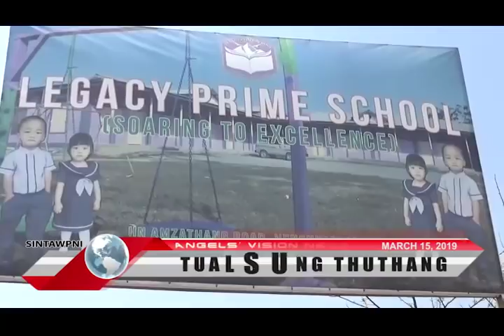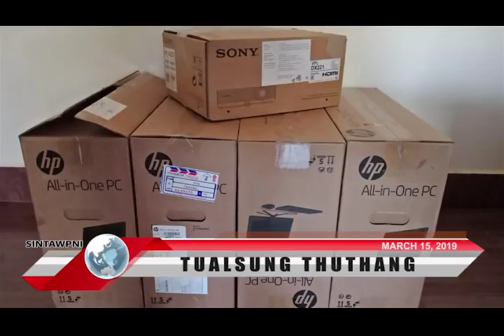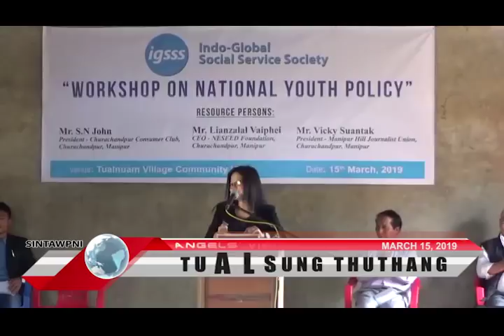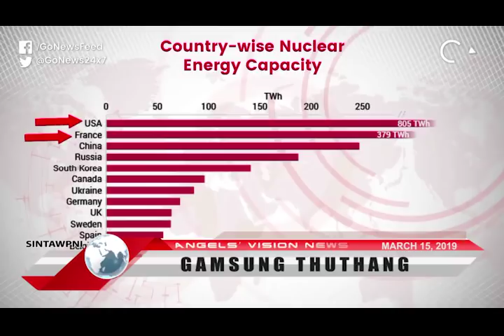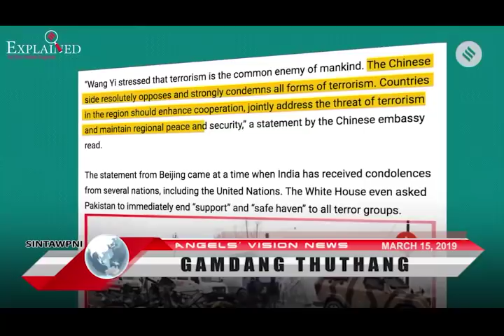Angels Vision News|March 15, 2019